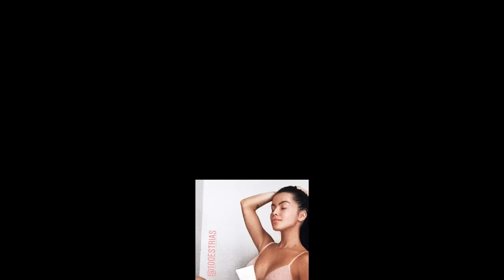Pathy, Aline Faria, Giovanna Ewbank E Bianca Anchieta Melhores Stories 19/03/18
Se alguém quiser seu conteúdo removido dos videos favor avisar via mensagem ou via e-mail.